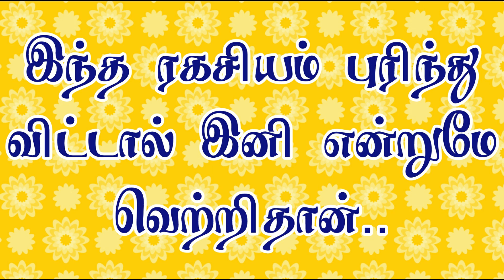தடை அதை உடை.|உங்களுக்குள் ஒளிந்து கிடக்கும் மகா சக்தி.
Our next event
 🌷 அமாவாசை சுயதர்ப்பண முகாம்.🌷

🍀🍀 பழநியில் 🍀🍀

தீராத பித்ருதோஷத்தை சித்தர்கள் அருளிய முறையில் அதிலும் குறிப்பாக போகர் மற்றும் வால்மீகி மற்றும் சிவவாக்கியர் அருளிய அபூர்வ யோக முறையில் எளிமையாக தீர்க்கும் சுயதர்ப்பண முகாம்.

இது முற்றிலும் சித்தர்கள் வழியிலான ஒரு யோக முறை சுயதர்ப்பணம்.

இது சித்தர்களின் அண்டத்தில் உள்ளதே பிண்டத்திலும் எனும் தத்துவத்தை அடிப்படையாக கொண்ட பயிற்சி முறை.

இது சித்தர்களின் முத்தி தத்துவ அடிப்படையிலான யோக பயிற்சி முறை ஆகும். இதன் மூலம் பித்ரு தோஷம் எளிமையாக உடனடியாக  விலகுவதை உணர முடியும்.

இது ஒரு மறைந்து விட்ட அபூர்வ சித்த ரகசியங்களை உள்ளடக்கிய சித்த வித்தையாகும்.

இதன் மூலம் பித்ரு தோஷம் குலதெய்வ தோஷம் காரிய தடைகள் பொருளாதார தடைகள் திருமண தடைகள் குழந்தைப்பேறு தடைகள் தொழில் தடைகள் முற்றிலுமாக விலகும்.

உங்கள் தேடலை இங்கே நிறைவு செய்யுங்கள்.
வாழ்வை கொண்டாடுங்கள் ஆனந்தமாய் ஆரோக்கியமாய்...

🌷 பயிற்சிக்கான குரு காணிக்கை - 2000/-

Bogar Sithanthasabai
Palani